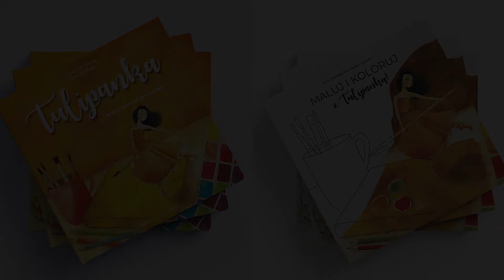Maluj i koloruj z Tulipanką ♥ Arcytwór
Jak tylko odebrałam kolorowanki "Maluj i koloruj z Tulipanką" z drukarni, jedną z nich podarowałam Marcinkowi. Co jakiś czas wraca do niej i coś maluje. Marcinek uwielbia kolory! 😃 Ostatnio nawet podpisał się na jednej ze stron "M" jak Marcinek 😉